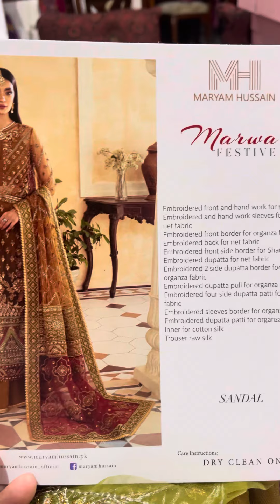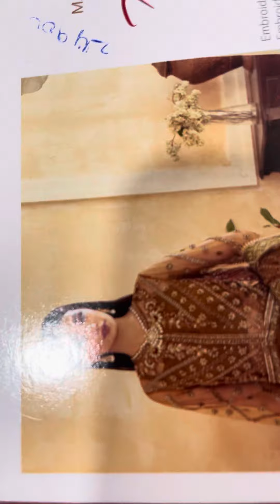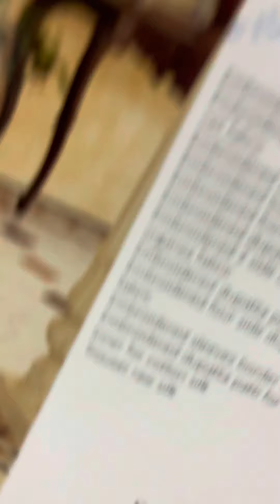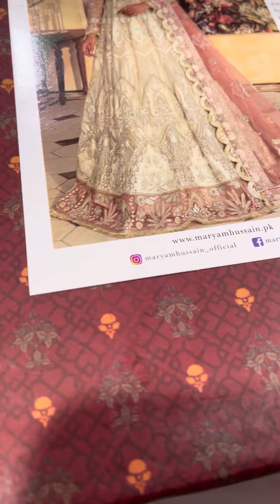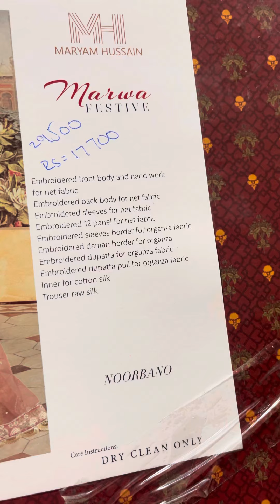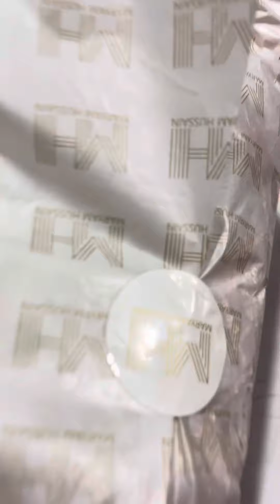Maryam Husain wedding collection SALE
In this video Meewan collection is discussing about Maryam Hussain Wedding collection
Asim jofa / maria b / Elaf / m prints / Ethnic / Gul ahmad

Our address: Meewan collection, house no 13, street no 4 A Block A, Eden value homes, Multan road, Lahore,

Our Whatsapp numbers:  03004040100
Meewan collection full house sale. Our sale starts from 50% to 80%. Nishat kids pents at 60%off. Original branded unstitched collection from f famous brands available at big discount. Sapphire home quilts double & single available at factory rates.  A lot of dopatta collection by famous brands like sapphire, nishat, ethnic , maria b , elan and crimson also available. You may visit or place online order by downloading our app Meewan collection from play store.

Note: You can order by sending us a whatsapp message on any of the above numbers. But keep in mind there are hunderes of  customers who shop from us. We reply to all customers one by one. So it may take a while until we respond to you, so please
keep patience. Thanks

Sasty suits bht sasty suits weeding collection dulhan k kapry viral videos mery kapry pakistani dramas